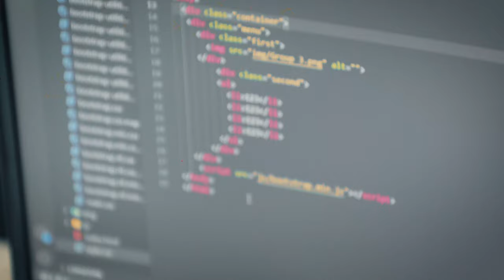Innovatsiya shu yerdan boshlanadi!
"DATA" o'quv markazining dars jarayonlarini quyidagi videoda tomosha qilishingiz mumkin.